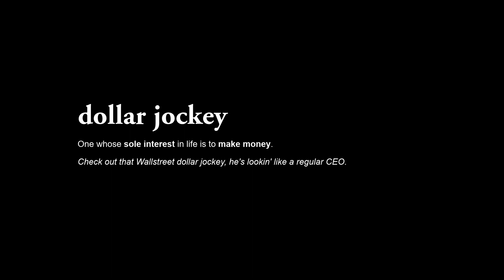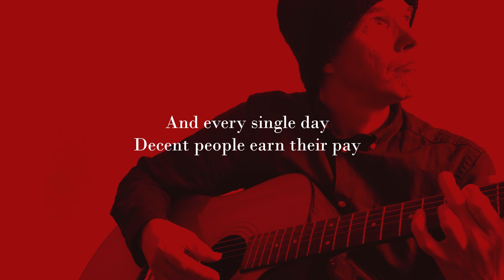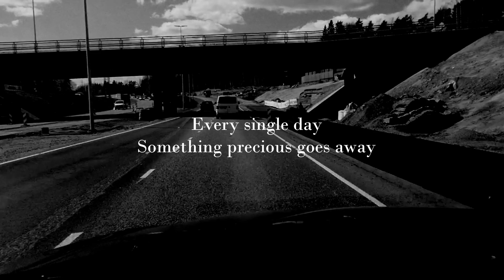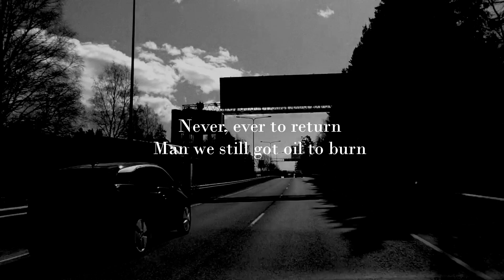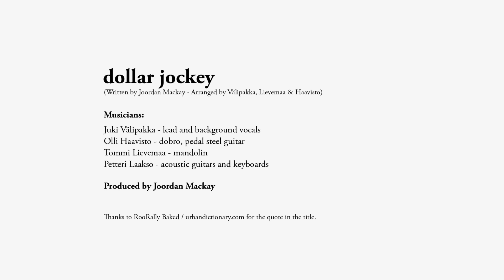Dollar Jockey - Joordan Mackay & Juki Välipakka (Lyrics Video)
Juki Välipakka: Lead and background vocals
Olli Haavisto: Pedal steel, Dobro
Tommi Lievemaa: Mandolin
Petteri Laakso: Acoustic guitars and keyboards

Written and produced by Joordan Mackay
Released on April 23 2021 on the album "In One Fell Swoop, Pt. 1"